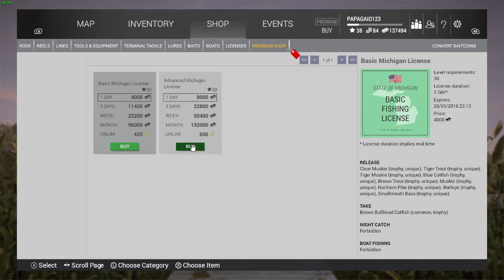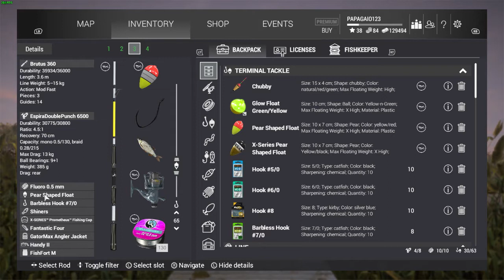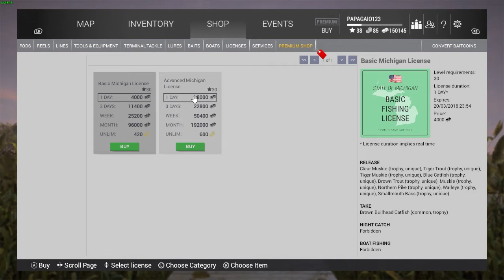Como ganhar dinheiro no Fishing Planet